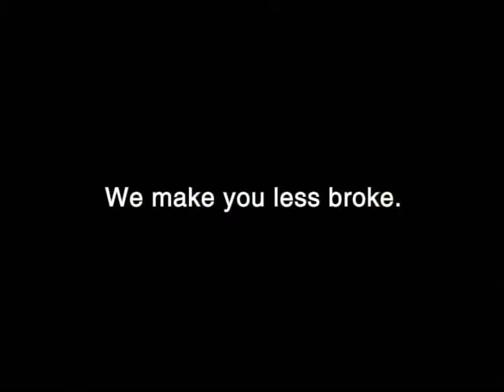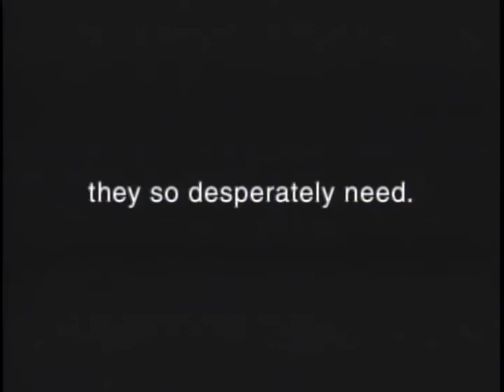eCampus Tv Commercials